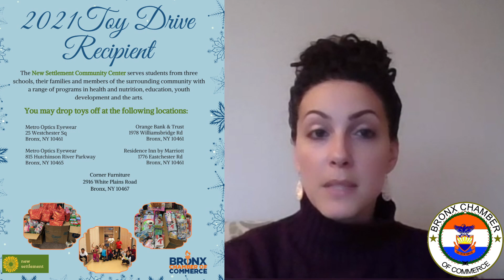The Friday Extra